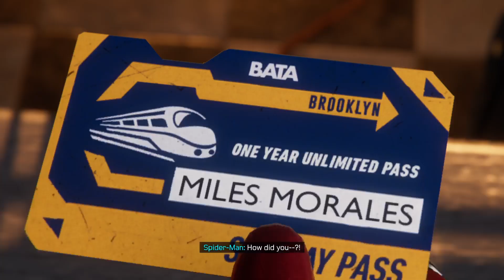I know who you are because I know how you move